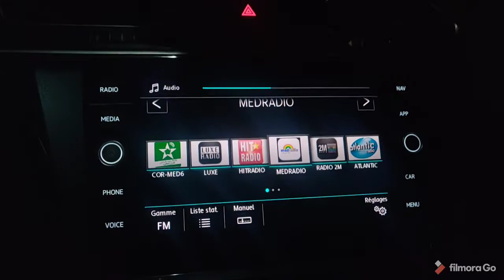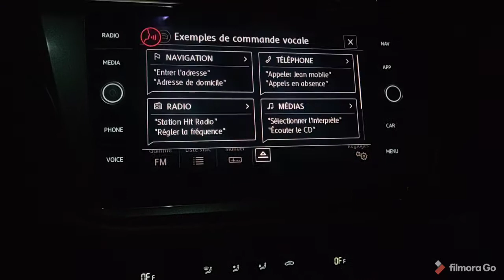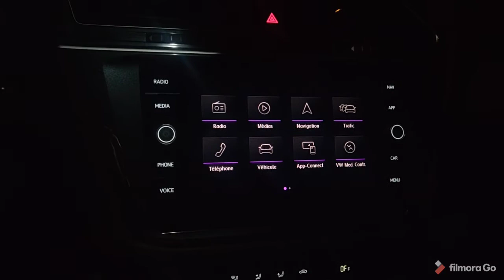VW Tiguan Fin Activation App Connect ( Carplay Android Auto Mirrorlink) 😎.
@@@  VW Tiguan Fin 2020 Pack D' Activation App Connect ( Carplay Android Auto Mirrorlink) & Commande Vocale & Moniteur de performance & Offraod et mise à jour Carte GPS Maroc a 2021 & Logo station radio & Couleur D'Ambiance @@@😎.